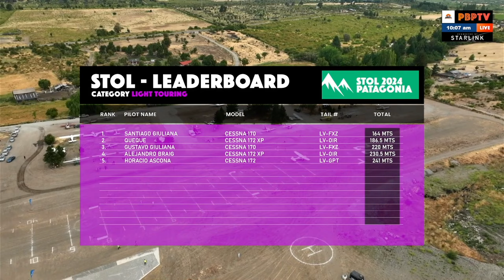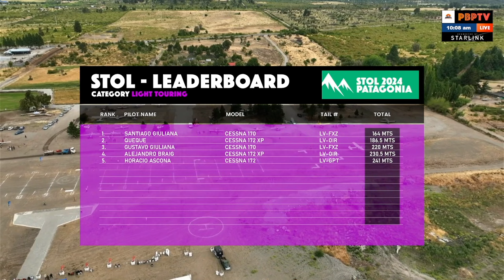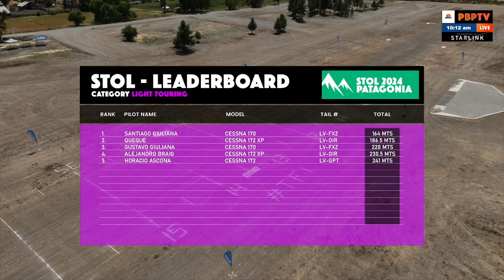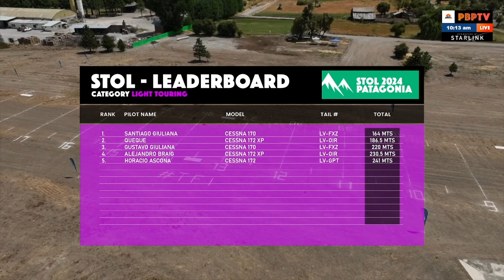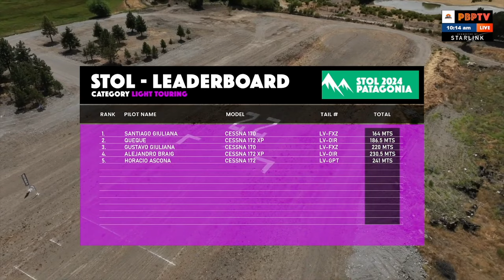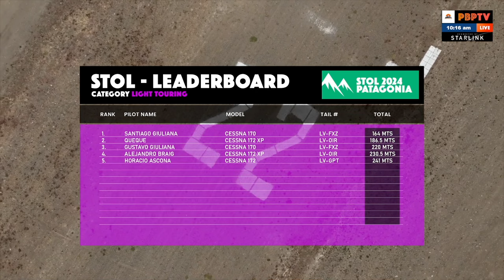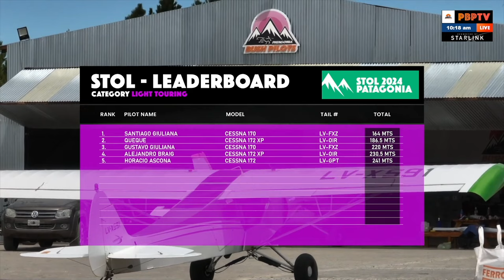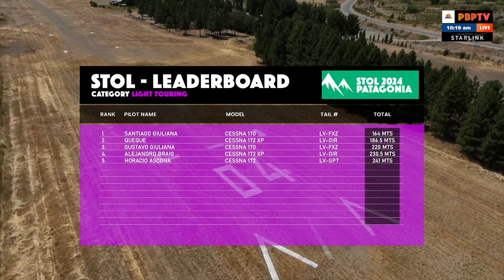TREVELIN FLY IN STOL 2024 - LIGHT TOURING CATEGORY - with comments by Bob Breeden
🌄 Trevelin Fly In STOL - Categoría LIGHT TOURING 2024 - Con los comentarios de Bob Breeden 🌄

¡Descubre la elegancia en el cielo con la Categoría LIGHT TOURING en el Trevelin Fly In STOL 2024! En este rincón encantador de la Patagonia, pilotos provenientes de Argentina, Brasil, Chile, Uruguay y Paraguay se unieron para participar en una competencia única que destaca le rendimiento de los pilotos y sus aviones.

Desde el 26 hasta el 28 de enero de 2024, la ciudad de Trevelin, Chubut, Argentina, fue testigo de aterrizajes precisos y despegues suaves en la competencia de LIGHT TOURING. Esta categoría pone a prueba la destreza y la habilidad de los pilotos que vuelan aeronaves diseñadas para excursiones ligeras, destacando la versatilidad en los cielos patagónicos.

Bob Breeden, el renombrado piloto de Alaska, compartió sus valiosos comentarios y experiencias a través del streaming en vivo, llevando la emoción a públicos internacionales. La transmisión en vivo a través del canal de Patagonia Bush Pilots brindó acceso a la belleza y el desafío de la aviación en esta región única.

La segunda edición marcó un capítulo extraordinario en la historia del Trevelin Fly In STOL - Categoría LIGHT TOURING, consolidándolo como el evento insignia que celebra la elegancia en vuelo. Revive la gracia, la destreza y la camaradería que definen a esta categoría única.

¡Prepárate para explorar la experiencia completa del Trevelin Fly In STOL - Categoría LIGHT TOURING, donde el cielo y la sofisticación se encuentran en la majestuosidad de la Patagonia!